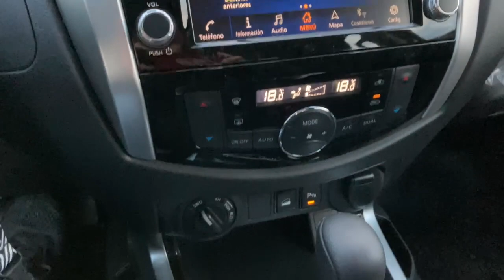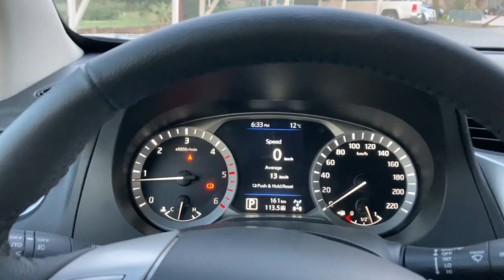Te mostramos la Nueva Renault Alaskan Intens AT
Aprovechando la última edición de la llamada “Escala Off Road” que tuvo como epicentro la localidad de Sierra de la Ventana, en la provincia de Buenos Aires, Renault presentó a la prensa su última incorporación a la gama Alaskan, la pick up mediana que se produce en la planta cordobesa de Santa Isabel desde hace casi tres años. Se trata de la Renault Alaskan Intens AT.